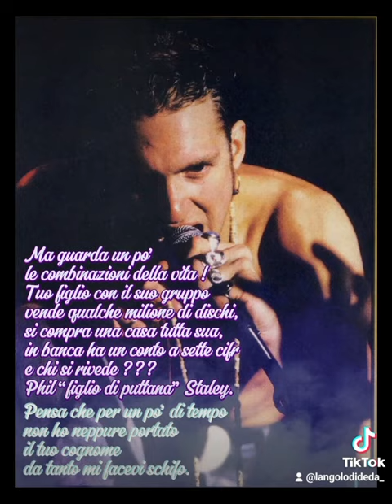Layne Staley Lettera al padre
Parole di dolore per suo padre Phil Staley
Layne Staley una delle voci più belle